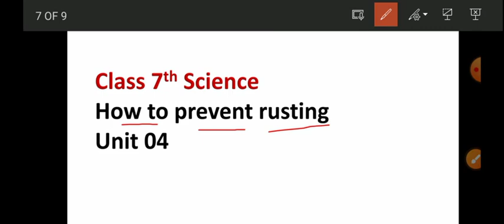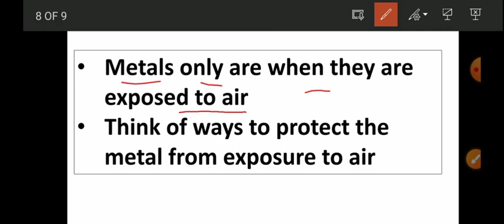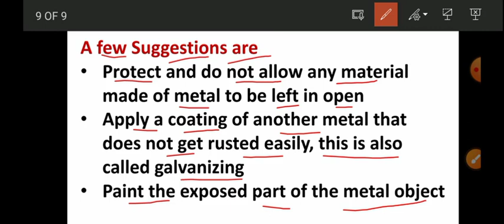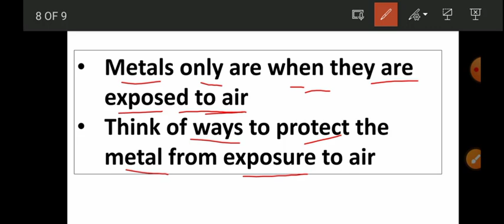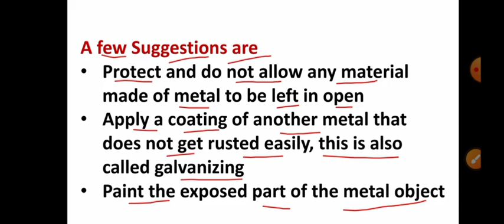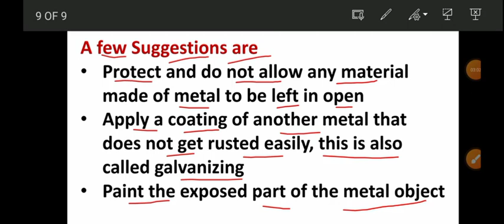How to prevent rusting || Class 7th Science || Unit 04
How to prevent rusting in pashto|| Class 7th Science || Unit 04